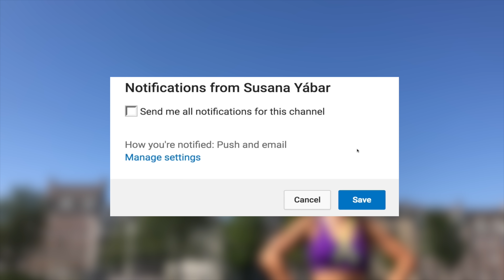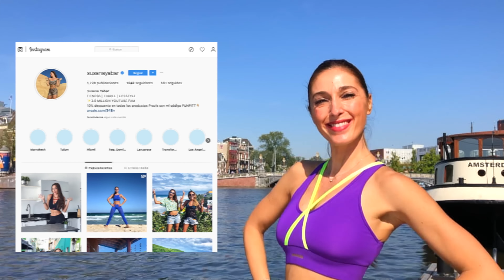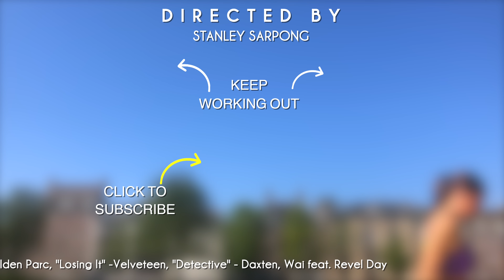Lower Belly Fat and Define Abs with Isometric Exercises | You can all do it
Lower Belly Fat and Define Abs with Isometric Exercises. You can all do them. Abdominal exercises for women at home in less than 8 minutes. Lower abdomen quickly.